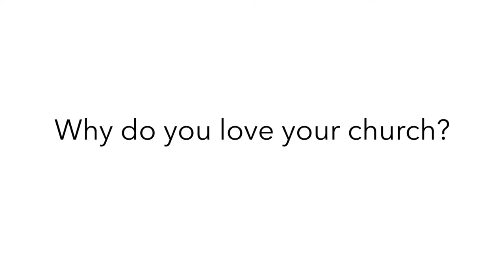Why do you love your church?